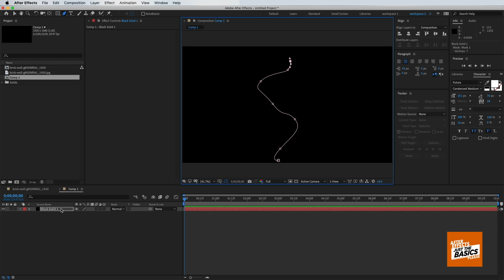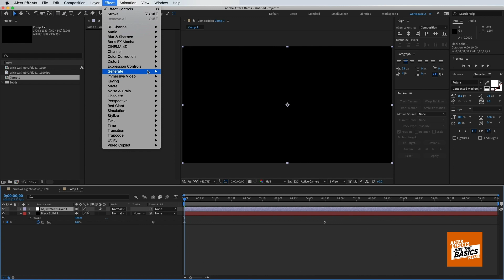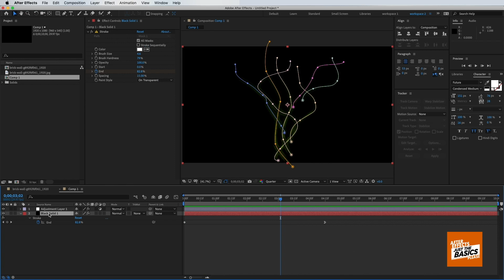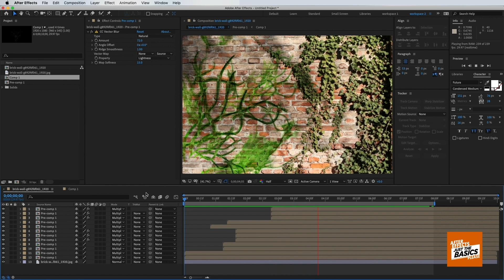Make growing vines / fungal infection in After Effects | Cordyceps! Last of Us!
Use masks and blurs to create growing vines / fungal infection effect